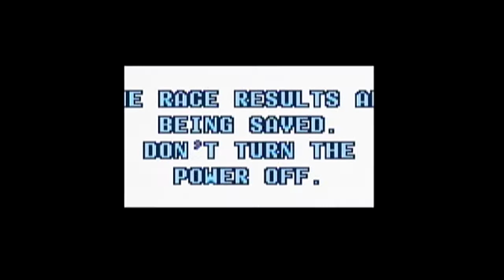Mario Kart Super Circuit Part 05 | Date Night!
Game: Mario Kart Super Circuit (GBA)

Wren sure is nice to moo this time around. Something must be amiss. It's tied 2-2 in the Mario Kart run with five cups to go. Will this end up with the cow having the advantage or will the Wren pull this off? They both chose "Big Boy!" as they keep calling Bowser.

I'm themoo and my wife, Wren, shows up from time to time as well. What do we do on this channel? We mostly play video games but we also do candy taste testing because candy is awesome.

What can you expect from the gaming side of things? Well, I generally like to play a little bit of everything. Variety is the spice of life and so you'll see new games, bad games, and more on this channel. Here's some of the things you'll see on this channel:

Tuesday: Taking Out the Trash Tuesday is the day that I play a bad video game. It might be bad controls, bad audio, or just plain boring. Nothing is off limits when it's Tuesday!

(Some) Thursday: When I Was a Calf We Played rests on games that I played when I was a youth or would have played when I was a child-er calf. I'm themoo after all.

Friday: Get ready for Date Night when Wren and I play competitive games to see who comes out on top. Sometimes, we play cooperative games but we mostly like kicking each other's butts.

Saturday: Cow Candy Corner is the time when we taste test candy. Candy is somewhat of a loose term on the channel as we've tried ice cream, candy from foreign lands, and chips. Who knows. I might drink out of the toilet soon.